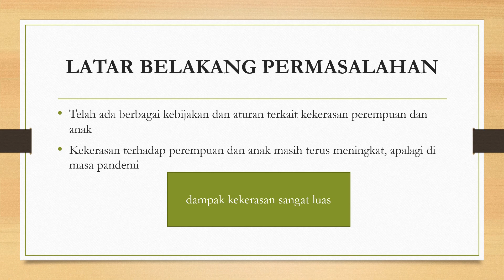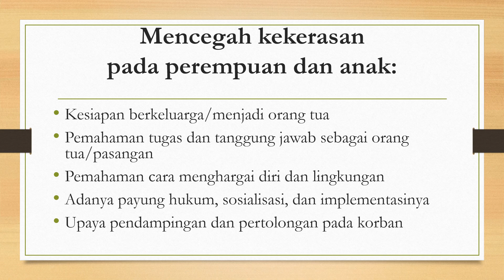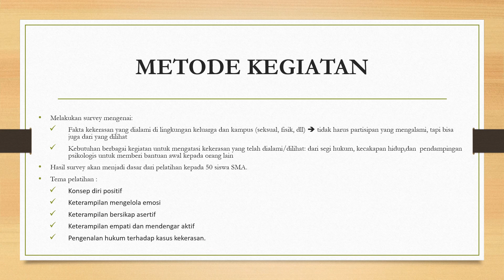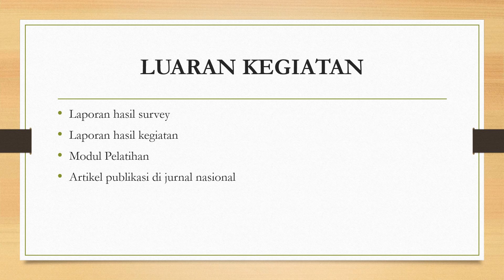Peningkatan Pengetahuan Remaja mengenai Kecakapan Hidup dan Kesadaran Hukum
Bantuan Pendanaan Program Penelitian dan Pengabdian kepada Masyarakat Kebijakan Merdeka Belajar Kampus Merdeka Berbasis Hasil Penelitian dan Puwarupa PTS Ditjen Diktiristek